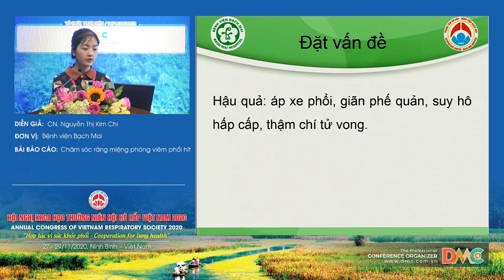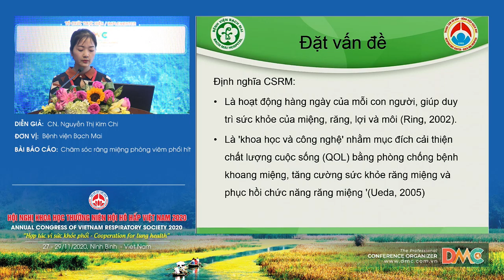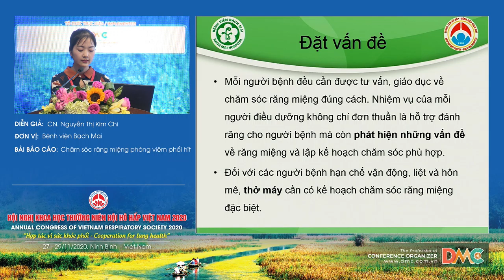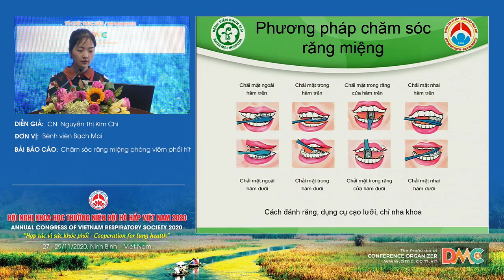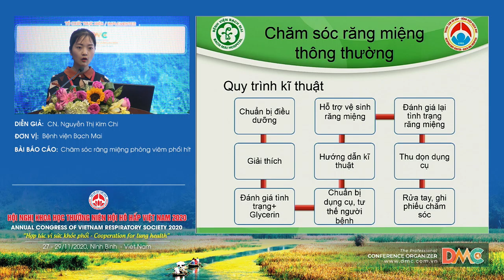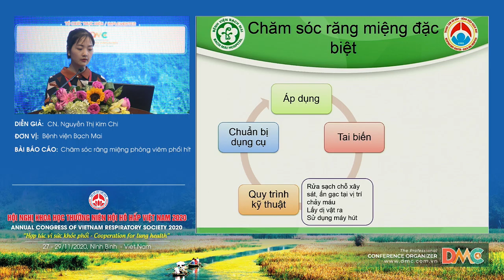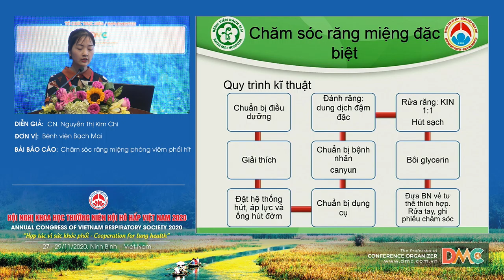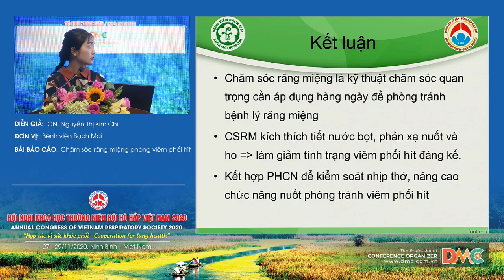Chăm sóc răng miệng phòng viêm phổi hít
Báo cáo viên: CN.Nguyễn Thị Kim Chi
Chủ đề: Chăm sóc răng miệng phòng viêm phổi hít